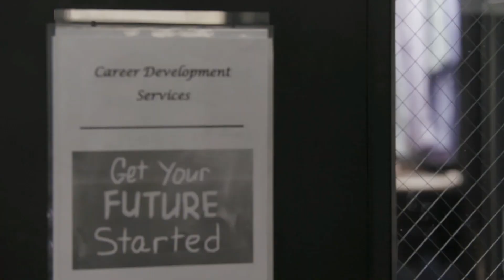Economic Opportunity Challenge | The Doe Fund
For over 30 years, The Doe Fund's pioneering Ready, Willing & Able program has helped thousands of formerly homeless and incarcerated men break the cycles of poverty, addiction, homelessness, and recidivism.

At the core of the 12-month residential program is paid work, complemented by holistic social services, career training, education, and sobriety support. It is the first and only program that combines paid work with comprehensive services to help men become permanently self-sufficient.

The Men in Blue, as participants in the program are known, have faced extraordinary hardships, but are determined to permanently change their lives and the lives of their families. Since 1990, more than 6,500 men have graduated from Ready, Willing & Able with their sobriety, a full-time job, and a permanent home.

Now more than ever, the seemingly intractable social problems at the core of The Doe Fund’s mission—homelessness, criminal justice, and recidivism—are in the spotlight. Across the political spectrum, Americans agree that we desperately need implementable, effective solutions.

Creating a more humane and effective criminal justice system can only succeed if we invest in evidence-based, time-tested reentry programs like Ready, Willing & Able. The Doe Fund has an opportunity, and a responsibility, to provide leadership and offer its replicable model to the nation.